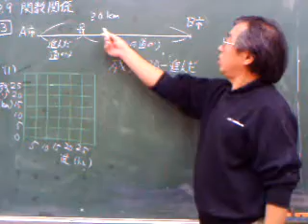Hp9-3(1).ASF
啓林館　中学1年数学教科書　補助教材